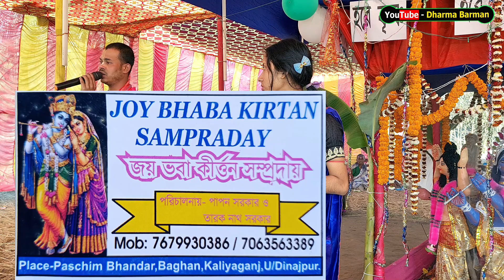Jay Vaba Kirton Samproday | HARE KRISHNA MANTRA 2024 | Papon Sarkar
Jay Vaba Kirton Samproday | HARE KRISHNA MANTRA 2024 | Papon Sarkar#video